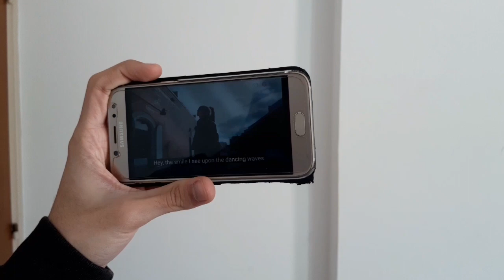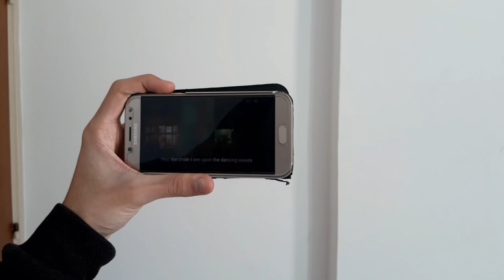YESUNG 예성 - Reaction - Small Things MV - smtown